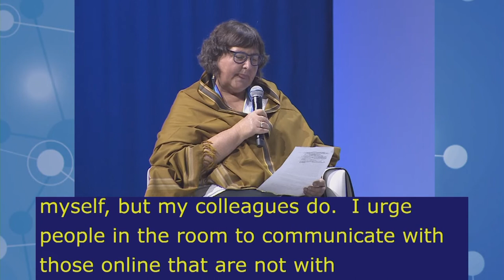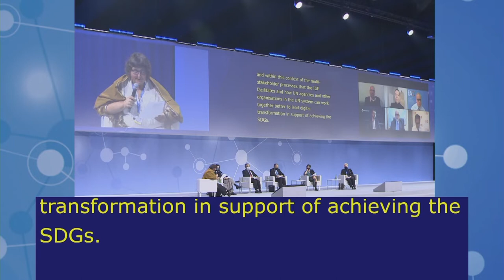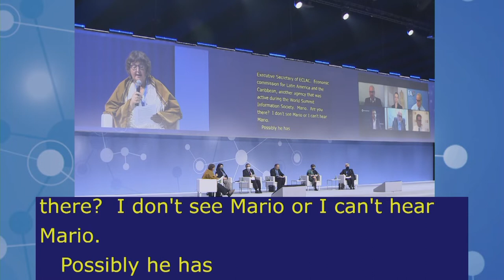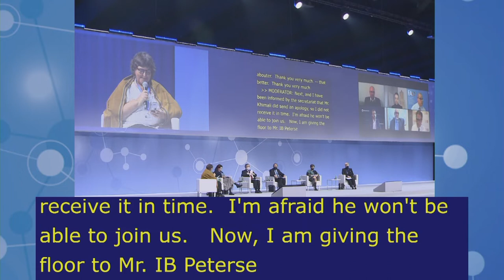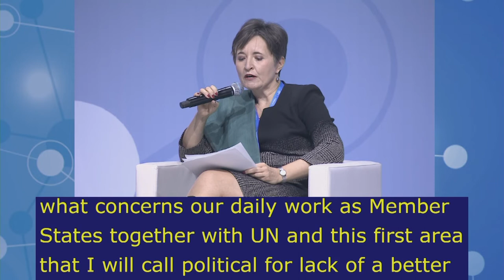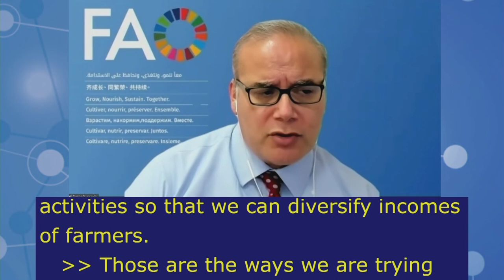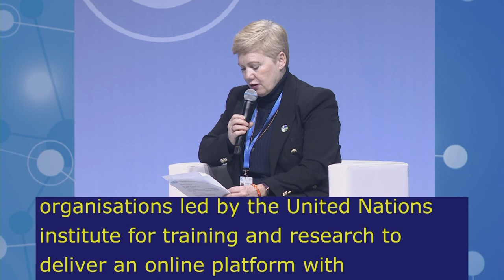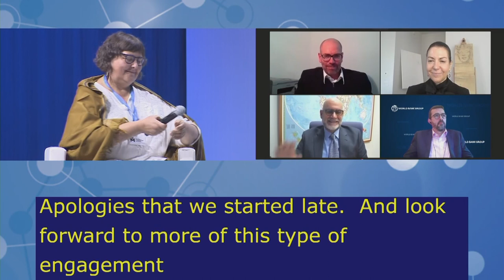IGF2021 – Day 1 - Plenary – UOF: Connecting the digital dots… - English